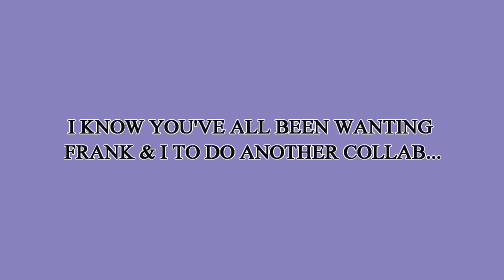TRUTH OR DRINK ft FRANK ALAMPI *sorry in advance friends...*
In today's video, I finally upload another collaboration between frank and myself, this was so much fun to look back on, I hope you all enjoyed this!
things mentioned in this video:
▷ YOU CAN FOLLOW ME ON:  ▷
▷ MY SMALL BUSINESS: ▷
▷FAQ’S ▷
⋆ How old are you?: 23
⋆ Where are you from?: Melbourne, Australia.
⋆ What do you film with?: Canon G7X
⋆ What program do you edit with?: Cyberlink Powerdirector 18
⋆ What is the song played in your intro?: Vibin'- Kesh Kesh

Spread Love & Stay Positive, and I'll see you guys in my next video! x